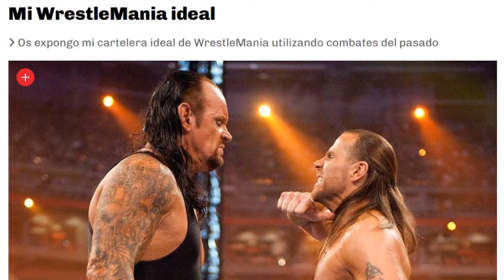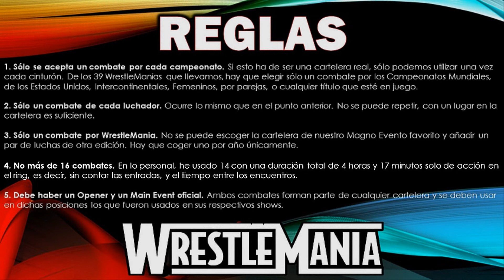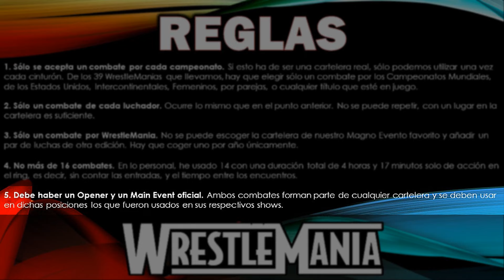El WrestleMania Perfecto | ¿Cómo sería el Mejor WrestleMania de la Historia?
WrestleMania es el evento más importante del año en el mundo de la lucha libre profesional, y desde su creación hace 39 años, ha ofrecido infinidad de combates en todas sus ediciones. Hace tiempo encontré un artículo en el que se organizaba un Magno Evento perfecto, siguiendo una serie de normas, y he decidido crear el mío propio para compartirlo con vosotros. Espero que les guste el vídeo. Saludos amigos.

MATCH CARD:
- Owen Hart vs Bret Hart WrestleMania X
- Rey Mysterio vs Eddie Guerrero WrestleMania 21
- John Cena vs Rusev WrestleMania 31
- Money in the Bank WrestleMania XXIV
- AJ Styles vs Shane McMahon WrestleMania 33
- Kurt Angle & Ronda Rousey vs Triple H & Stephanie McMahon WrestleMania 34
- Cesaro vs Seth Rollins WrestleMania 37
- Bianca Belair vs Becky Lynch WrestleMania 38
- Ricky Steamboat vs Randy Savage WrestleMania III
- Edge & Christian vs Hardy Boyz vs Dudley Boyz WrestleMania X-Seven
- The Rock vs "Hollywood" Hulk Hogan WrestleMania X-8
- Rhea Ripley vs Charlotte Flair WrestleMania 39
- Undertaker vs Shawn Michaels WrestleMania 25
- Daniel Bryan vs Randy Orton vs Batista WrestleMania XXX

¿Como sería vuestro WrestleMania ideal siguiendo las reglas?